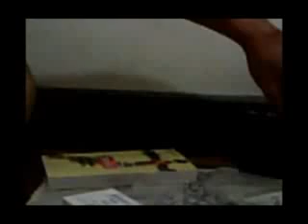ทำเฮลโหล คิตตี้ ด้วยสบู่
สบู่เด็ก จอห์นสัน สีขาว (คิตตี้สีขาว) ก้อนละ 15 บาท 100 กรัม